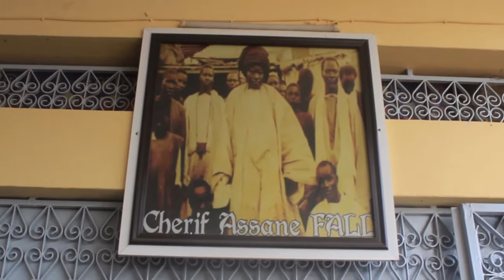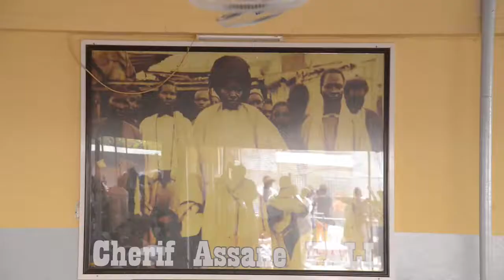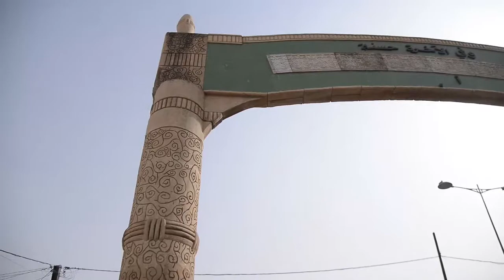Ndogou Serigne Amdy Khady 2022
Ndogou Serigne Amdy Khady Master